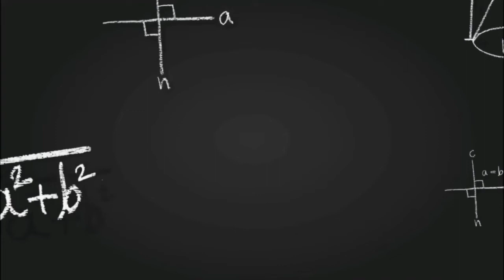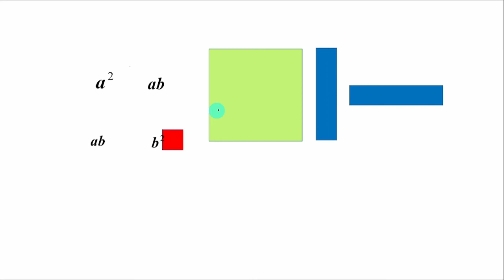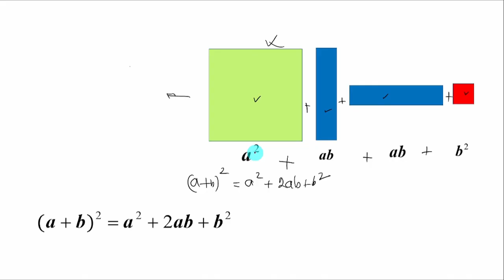কাগজ কেটে বর্গ নির্ণয় || বীজগণিতের সূত্রের প্রমাণ ও জ্যামিতিক ব্যাখ্যা | Geometrical (a+b)2 formula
৭ম শ্রেণীর গণিত ৫০ পৃষ্ঠার সমাধান,৭ম শ্রেণীর গণিত ৫০ পৃষ্ঠা,৭ম শ্রেণীর গণিত পৃষ্ঠা ৫০,class 7 math chapter 2,class 7 math page 50,class 7 math page 58,class 7 math 2023,class 7 math new book 2024,৭ম শ্রেণীর গণিত ২০২৪,একক কাজ,৭ম শ্রেণীর গণিত ৫০ পৃষ্ঠার একক কাজ,কাগজ কেটে বর্গ নির্ণয়,কাগজ কেটে প্রমাণ,৭ম শ্রেণীর গণিত অধ্যায় ২,৭ম শ্রেণীর গণিত ২য় অধ্যায়,অজানা রাশির সূচক গুণ ও তাদের প্রয়োগ,অজানা রাশির সূচক,বীজগণিতের সূত্রের প্রমাণ,বীজগণিত